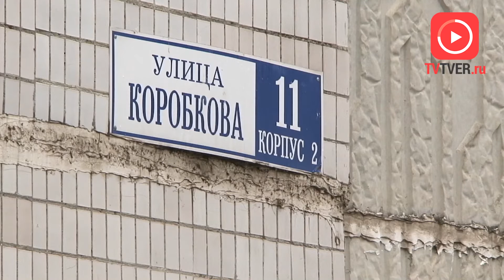В ТВЕРИ РЕМОНТ ДВОРОВ ЗАКОНЧЕН, А ВОПРОСЫ ОСТАЛИСЬ. 2018-10-24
В Твери завершается многострадальная кампания по ремонту дворов, которая длилась больше года. За это время наш телеканал выпустил около двух десятков сюжетов, посвященных данной теме. Сегодня жители домов, которые стали невольными заложниками действий недобросовестных подрядчиков, могут вздохнуть с облегчением. Впрочем, ставить точку в этом вопросе все-таки рано.